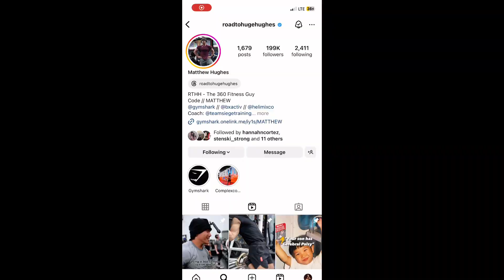Tips From Influencers And How They Went Viral (ft @hannahncortez & @roadtohugehughes )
“If you have a dream, don’t just sit there. Gather courage to believe that you can succeed and leave no stone unturned to make it a reality.”

Roopleen

Danny’s Instagram: @daniels2fit

Hannah’s socials: @hannahncortez

Matt’s Socials: @roadtohugehughes